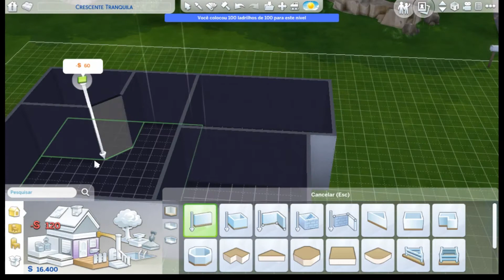Desafio da Construção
Desafio de construção...
 faremos 7 construções em determinado valores
ate o momento estou EU PARTICIPANDO, TIA JU a idealizadora e a EDY SIMS... todos podem participar.
cada episodio uma casa de novo valor...

Epsiodio de  HOJE COM CASA DE 20 MIL...
COMPRA O LOTE E USA CHEAT E DEIXA SO O VALOR DO DESAFIO  DO VIDEO...E BORA CONSTRUIR...

🌻Origin: DANTYRBD

🍄  Parcerias na Aba Parceiros 🍀

Canal Marcelo Sims
Agradece a todos